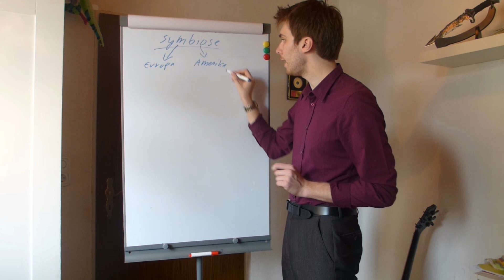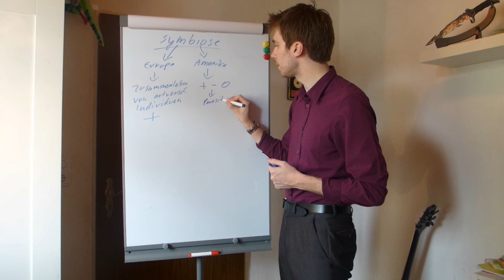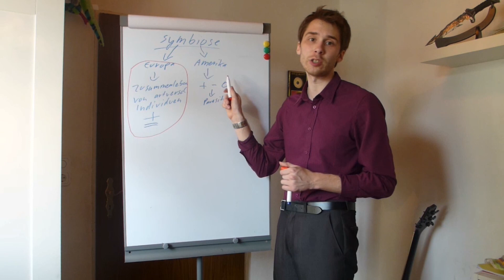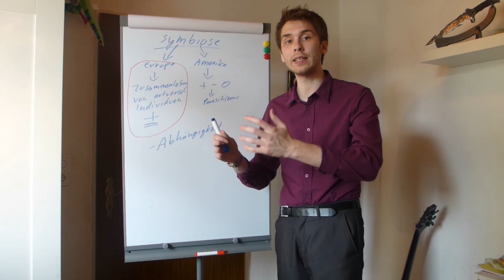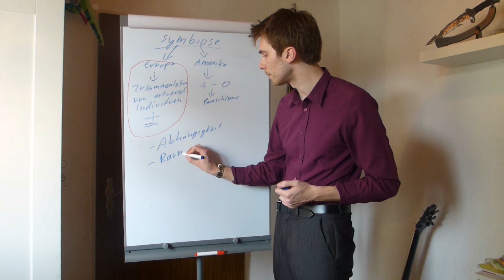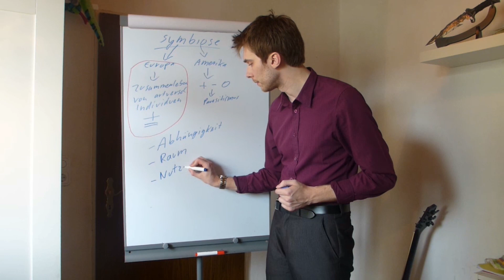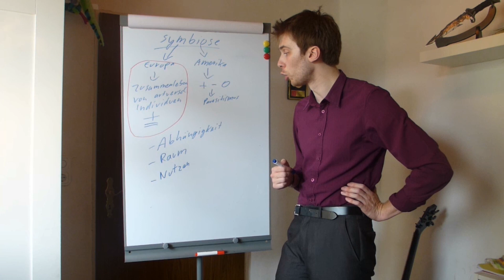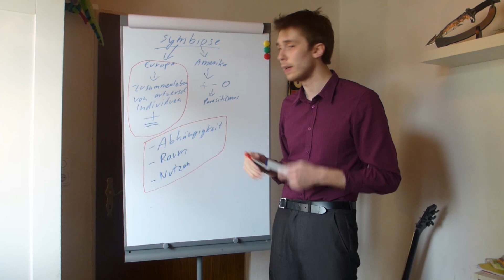Biologie - Was ist eine Symbiose?